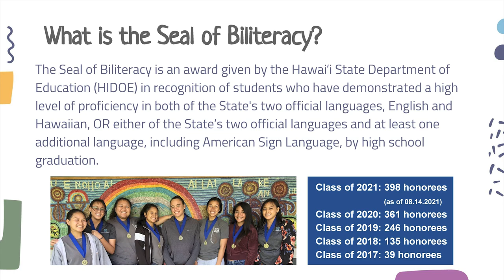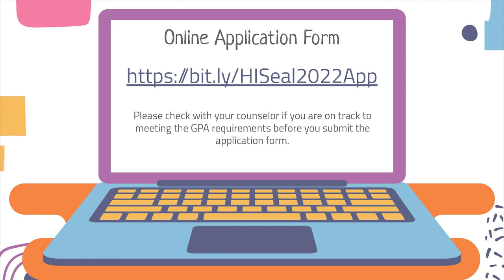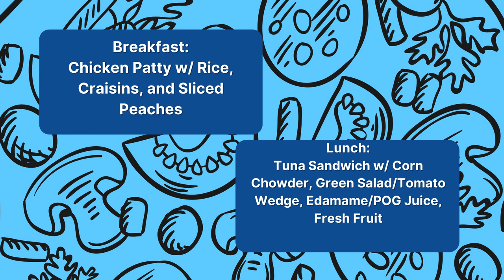10/05/2021 KVIKS TV Morning Bulletin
Description